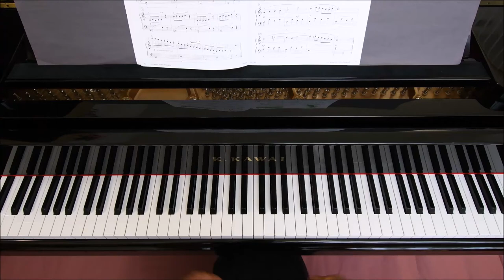P. 6 Graceful Ski Run——PIANO Adventures T/A Book Level 3B